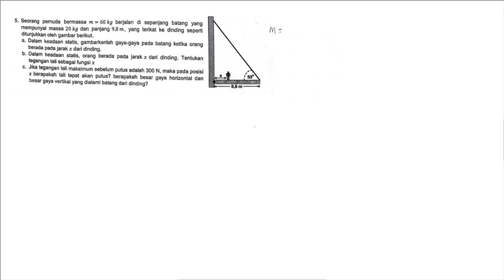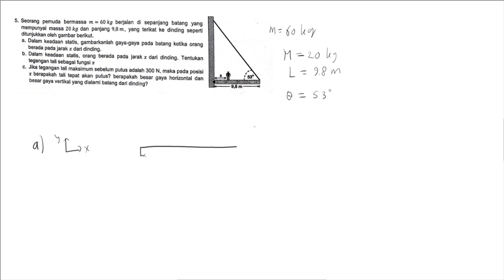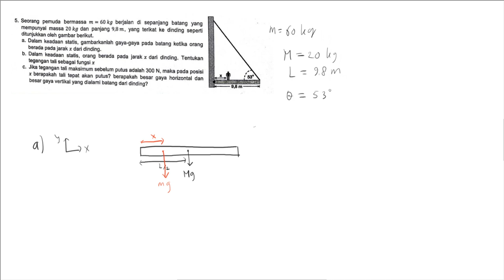Pembahasan UTS 1 Fisika 1A TPB ITB 2018 Nomor 5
Kecepatan video bisa dipilih sesuai kecepatan masing-masing.
Semoga video ini dapat membantu mempelajari fisika dasar, khususnya dalam mempersiapkan UTS.

Selamat belajar!
Sukses UTSnya!

~TPB Santuy